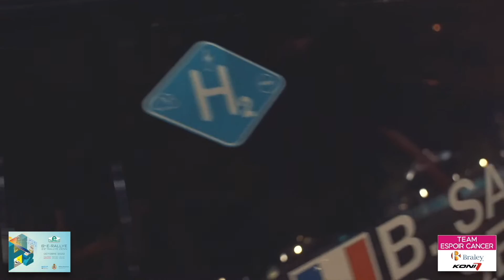E Rallye Monte-Carlo Bruno Saby avec Koni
E Rallye Monte-Carlo 2022
Team Koni - Braley Espoir Cancer - Bruno Saby

Le E Rallye Monte-Carlo 2022 qui a débuté depuis le Champ de Mars à Valence est aujourd’hui terminé. Pour les 6 équipages du Team Koni - Braley Espoir Cancer, les belles performances se sont enchaînées pour les plus expérimentés et pour les moins chevronnés, on a appris au fil des kilomètres à gérer sa vitesse, la charge et le règlement FIA de cette discipline de régularité.
Pour les plus sceptiques, nous laissons Bruno Saby, membre du team bien connu conclure après 4 jours sur les traces du WRC... Au rythme de ces nouvelles énergies...

Team Koni - Braley Hope Cancer - Bruno Saby

The E Rallye Monte-Carlo 2022 which started from the Champ de Mars in Valence is now over. For the 6 crews of Team Koni - Braley Espoir Cancer, good performances followed one another for the most experienced and for the less experienced, we learned over the kilometers to manage our speed, the load and the FIA ​​regulations of this discipline of regularity.
For the most skeptical, we let Bruno Saby, a well-known team member conclude after 4 days in the footsteps of the WRC... To the rhythm of these new energies...